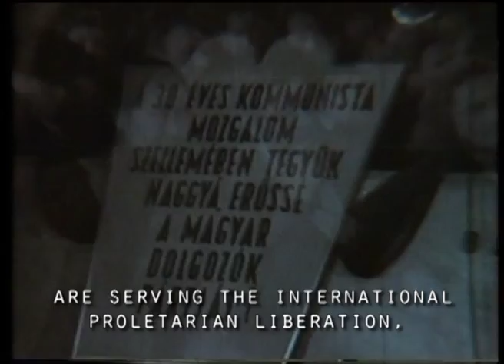Eötvenhat - ELTE 56' - director Ernő Nagy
ELTE Videostúdió - 2005
By the authentic personal experiences that the speakers share, the university's significant role in the historic moments of the revolution is outlined. The morale during the years before 23 October evokes, presenting thoughts, negative attitude towards the one-way dictator type policy rejected by both teachers and students. The film portrays dean Zoltán Tóth I., his respected character and his tragic death as a martyr of the revolution.
Hungarian Revolution of 1956 belongs to the great moments of the Hungarian history in the 20's century, in which teachers and students of ELTE University Faculty of Humanities played a critical part. Editors of students' journal Tiszta szívvel, also members of Kolhoz Circle remember their role they took in the outburst of the revolution and the proceedings that contributed to it.
The film ELTE-56'archive footage from 1985 was edited by film director András Péterffy with ELTE Video Studio to create the film Historia est magistra vitae. The film was recorded on the 350th anniversary of the university. Following its university premiere, the rector prohibited the film mainly because of its content, the reminiscences relating to 56'.
Film director András Péterffy agreed on using his archive footage when making a new version of ELTE-56' in 2005. His original thoughts and indentions were preserved in the new film.
Reminiscences that were recorded in 1985 before the system change strongly confirmed and supported the words said today, therefore, the film authentically evokes the revolution and the foregoing events.
The film was presented among documentaries at the 37th Hungarian Film Festival.
Cast: István Borzsák, Elemér Kelemen, Károly Román, György Szabad, Sándor Szakáts, János Varga
Archive: Péter Hanák, István Sinkovits, Miklós Szabó
Filmmakers: Gábor Maros (cameraman), Ernő Nagy (director-cameraman), András Péterffy (producer), László Sóki Szabó (editor, producer),
Production studio: ELTE Videostúdió